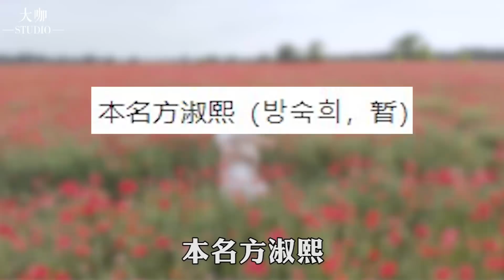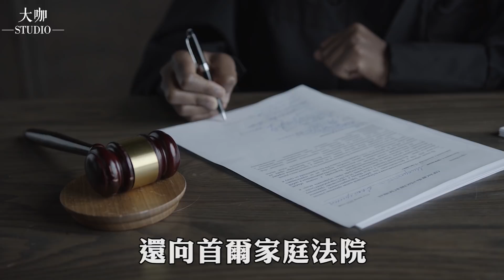曾靠脫衣走紅，還閃嫁二婚男，今憑實力翻盤，羅映姬脫掉的衣服優雅的穿了回來！羅映姬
歡迎大家觀看更多精彩視頻：
猛開黃腔逼瘋劉在錫，現場霸氣拆穿綠茶詭計，拽姐Jessi 讓王嘉爾睜不開眼!
拋棄相戀14年金賢珠，卻豪擲61億迎娶小17歲女主播，蘇志燮如今生活真的幸福嗎？
放棄加拿大回歸韓國，十年爬上韓圈巔峰，朋友圈全是頂流男，萬年龍套的他早該紅了!